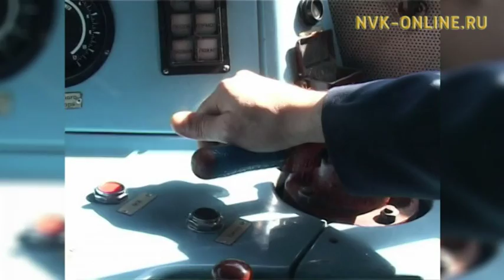На железнодорожной линии Беркакит-Томмот растет объем перевозок